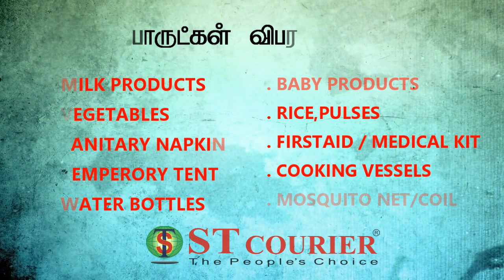கஜா புயலால் நிலைகுலைந்த டெல்டா மாவட்டங்கள்..,நிவாரணப் பொருட்களை இலவசமாக கொண்டு சேர்கிறோம்.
கஜா புயலால் நிலைகுலைந்த டெல்டா மாவட்டங்கள்

நமக்கு உணவளித்த விவசாயிகள் உணவில்லாமல் தவிக்கும் அவலம்..,
கரம் கோர்போம்
மீட்டெடுப்போம்..,

உங்களோடு நாங்களும் கரம் கோர்கிறோம்.,
உங்கள் நிவாரணப் பொருட்களை இலவசமாக கொண்டு சேர்கிறோம்.